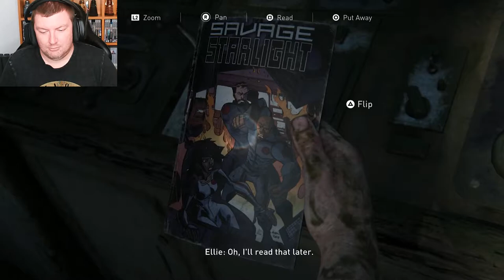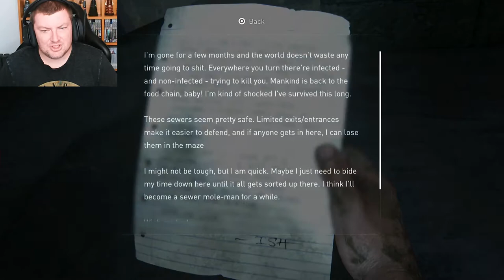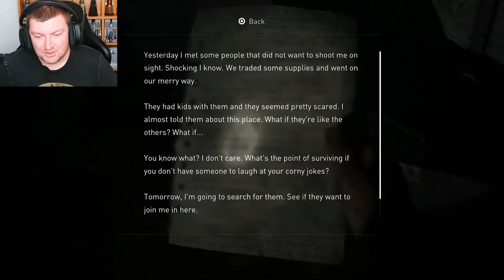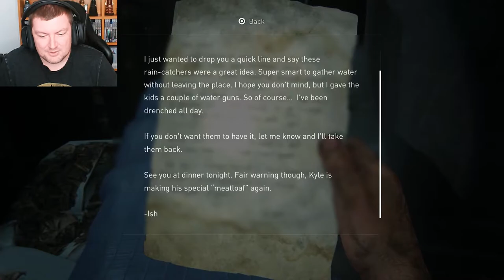But What Happened To ISH!? - THE LAST OF US REMAKE - PART 13